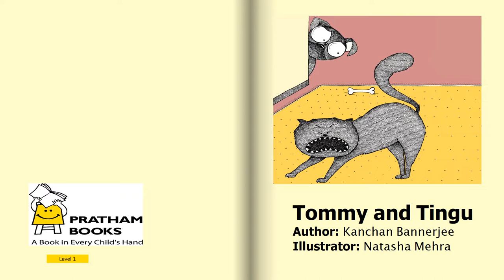Listen Read Write Speak English through short stories, Tommy and Tingu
We present to you a series of Stories to listen read write speak English.
These are stories that you can listen and read along at the same time enjoy the accompanying pictures.

Parents can also use these stories as bed time stories. As they are funny stories, all will love to listen and read, while they doze off to sleep.

When you listen and read the stories, it helps you to learn and speak English at the same time improving their vocabulary and speaking and writing skills.
Tommy and Tingu
Author: Kanchan Bannerjee
Illustrator: Natasha Mehra
Tommy is my puppy.
I love Tommy very much.
This is Rohan.
Rohan is my best friend.
He is in my class.
Rohan has a big cat  called Tingu.
She always looks angry.
Tommy and I stay away  from Tingu.
We call her Tingu Tiger